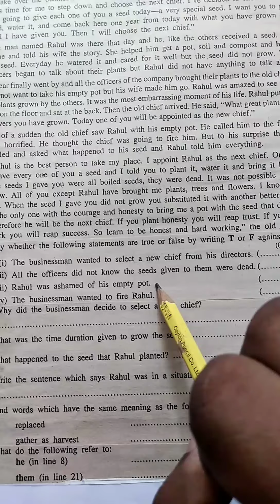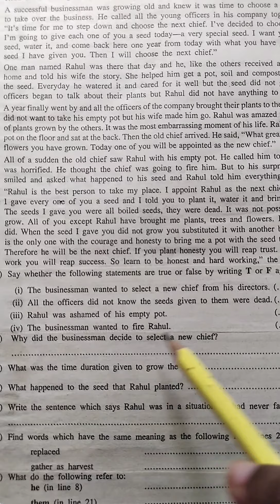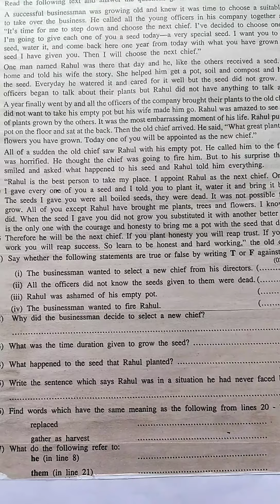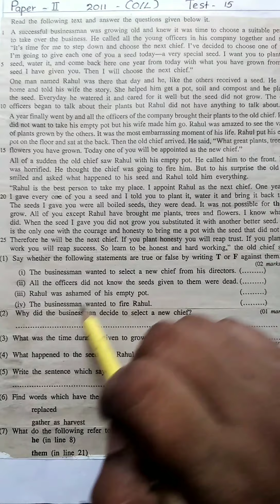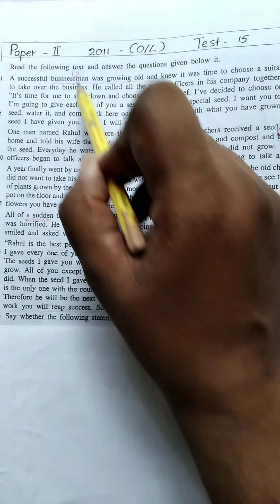🙏- O/L Test -15 (2011)